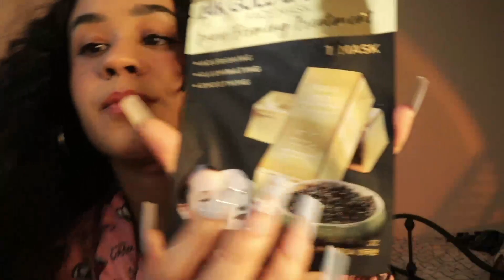[ASMR] Doing your Skincare (layered personal attention)